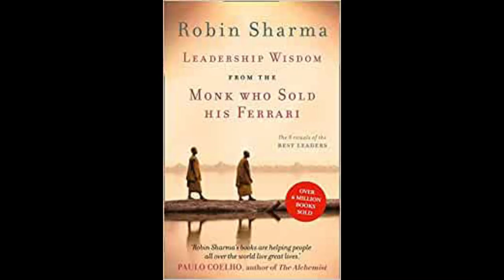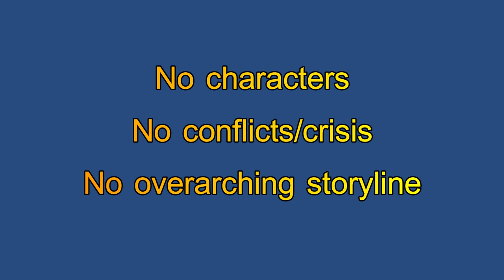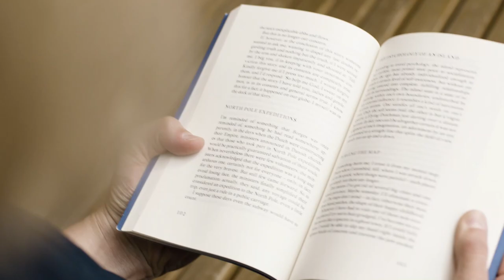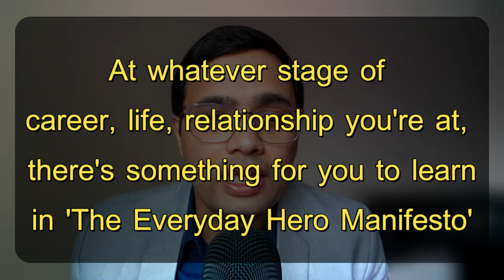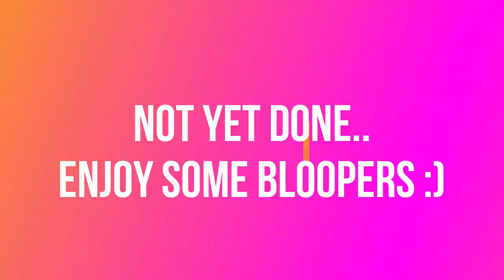[Honest Book Review] Robin Sharma Book 'The Everyday Hero Manifesto'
Honest Book Review of Robin Sharma's latest book 'Everyday Hero Manifesto'

Robin Sharma recently published his latest book The Everyday Hero Manifesto which he claims is his book wirtten ever to increase your postivity, productivity and service, but is it really worth the hype watch this video till the end to find out my honest review

Hello everyone my name is Haritosh Srivastav and is The Everyday Hero Manifesto or EHM as Robin calls the book is truly worth your money.
Robin Sharma - #1 worldwide bestselling author
The Monk Who Dols His Ferrari, 5 AM Club, Leader who had no Title, the Greatness Guide, Who will cry when you die
over 20 million books sold
The Everyday Hero Manifesto - Activate Your Positivity, Maximize Your Productivity, Serve the World
Not a typical business fable

I had prebooked the book about 2 months back & received it on the day it was launched in UK. Jumped right into it to finish & do this review for you, my audience.
The book is available in Paperback, hardcover as well as an audiobook in Amazon Audible.
The book is not too thick with a total of 384 pages and what's interesting is it has got 101, that's right 101 chapters.

Until next time, keep learning, keep growing and keep going out of your comfort zone.
00:00 - Hype about Robin Sharma's next book
00:28 - The Everyday Hero Manifesto
00:41 -  Who's Robin Sharma
01:18 - My journey with this book
01:39 - Book's page count and chapters count
02:02 - First Honest Opinion
03:09 - What I liked about the book
04:22 - What after you finish the book
04:42 - Final word about the book
05:35 - Bloopers